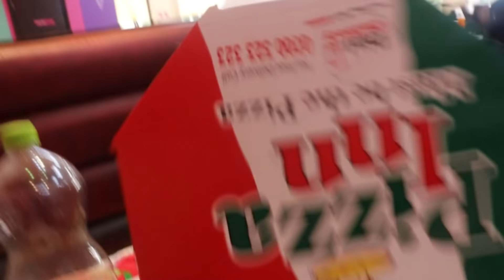LUNCH DATE AND HAVING FUN WITH MY FAMILY❤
THE OCHIENG'S FAMILY ON INSTAGRAM @the_ochiengs_family

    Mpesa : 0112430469